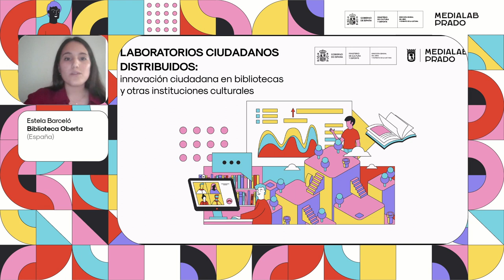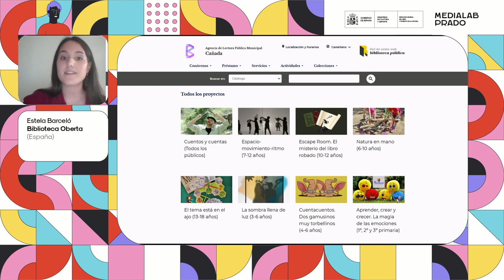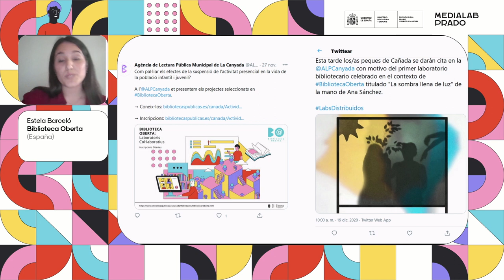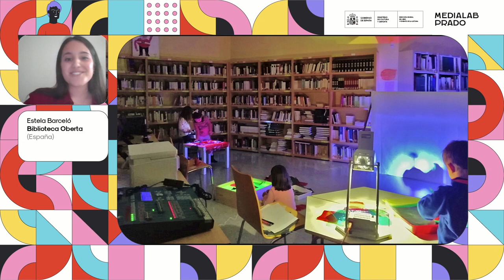Biblioteca Oberta. Estela Barceló (España)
Biblioteca Oberta se encuentra en un pequeño municipio en el interior de la provincia de Alicante. Se trata de un laboratorio ciudadano dirigido y a población infantil y juvenil. A través de convocatorias se les invita a realizar sus propias propuestas.